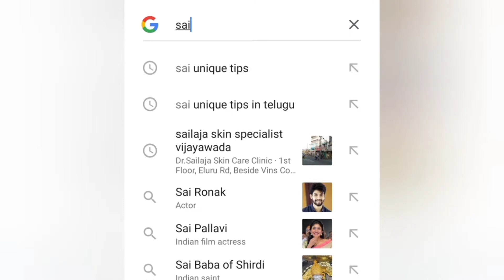Jumping Biriyani Ammamma special in Telugu / veg special Biriyani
జంపింగ్ బిరియాని / special Biriyani Ammamma style ..